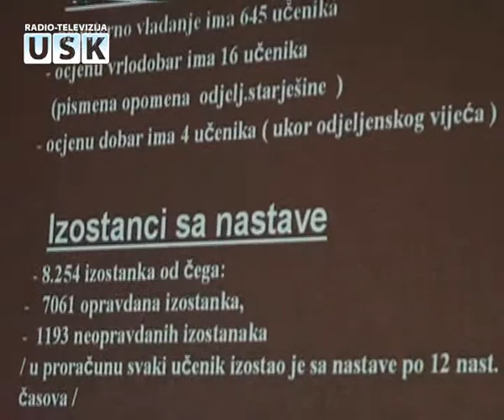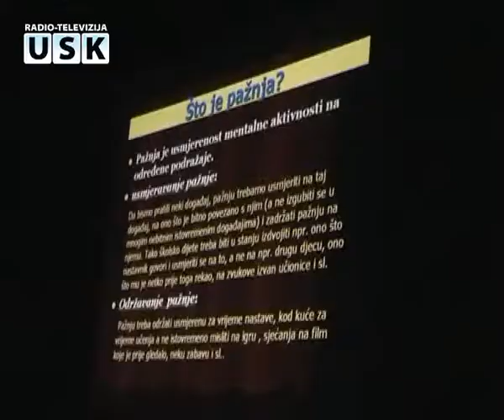Kolektivni roditeljski sastanak OS Kljuc 10 04 2012